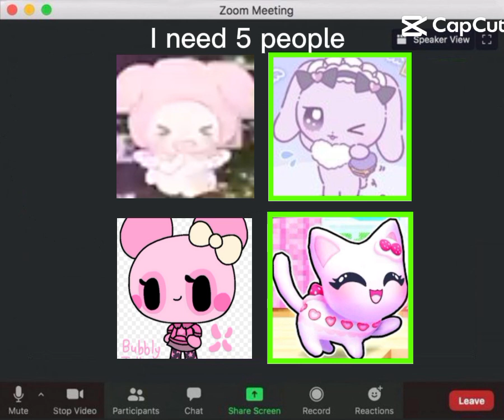💖🌸💐💗the way you are the most important things in the morning 🍡💖🎀💕